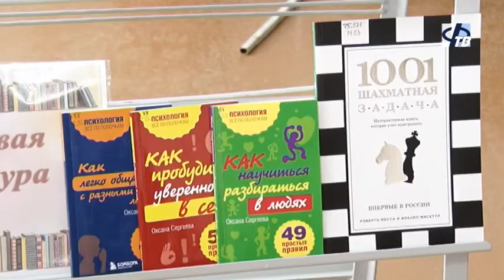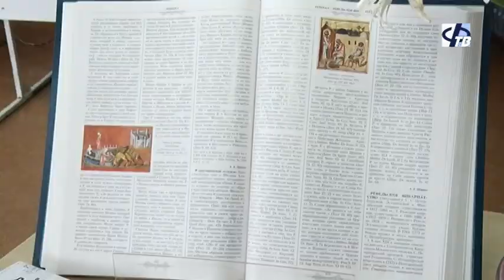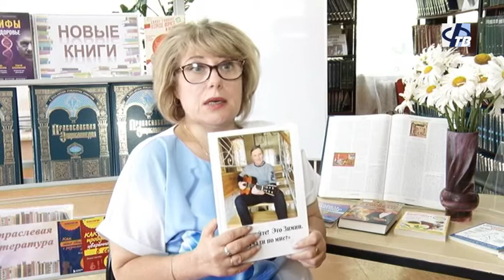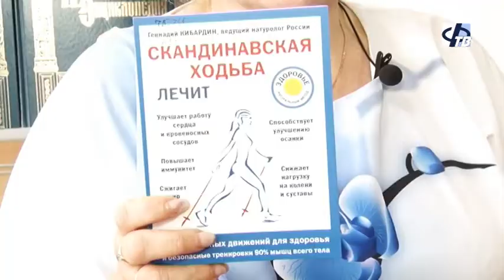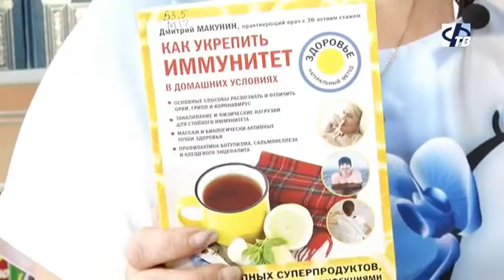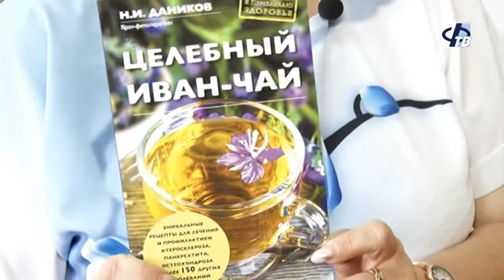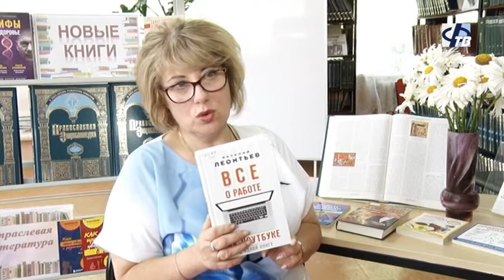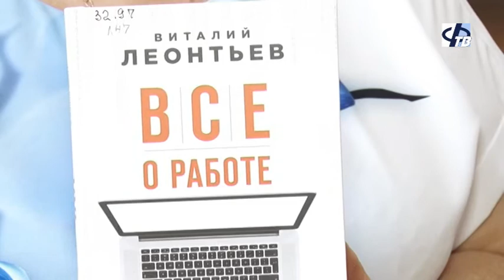Новые книжные поступления в городскую библиотеку